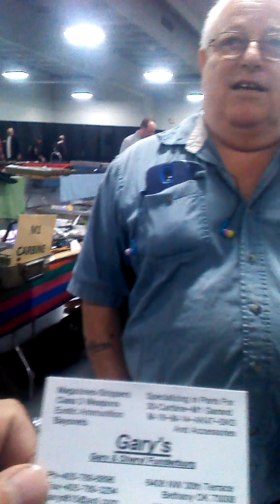Sam interviews Gary with Garys Guns , Sams Garage Sale. RK Prepper Show Kansas City,Mo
Specializes in exotic ammo for shotguns and military caliber rifles. Has inventory for hard to find parts for U.S. Military Garands, U.S. 30 Carbines, M-14s, M-16s, and SKS. He does not deal in late model black rifle parts. He deals in U.S GI parts. If you are looking for hard to find parts. Check Gary Out.